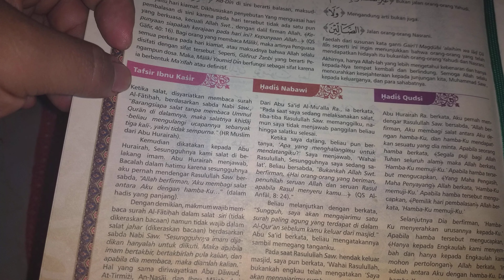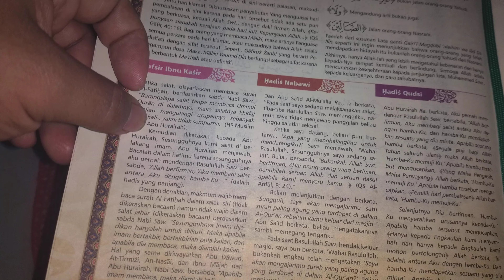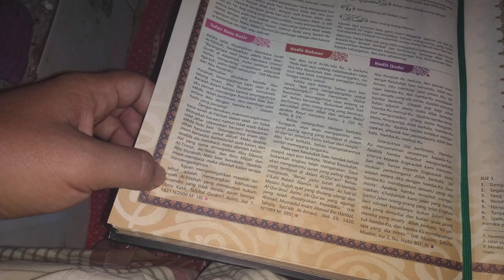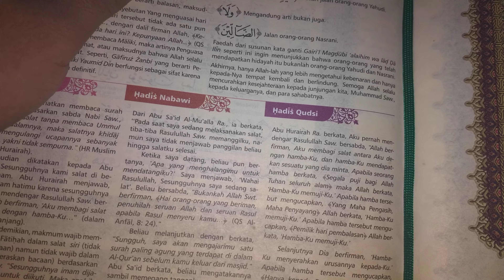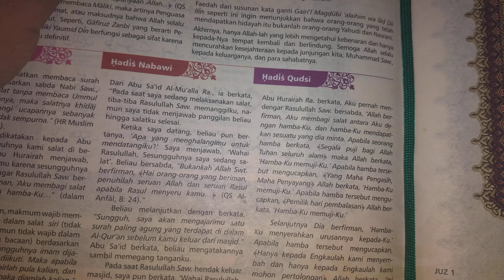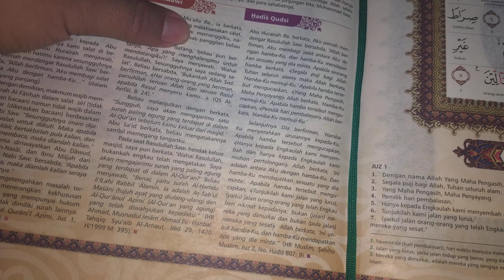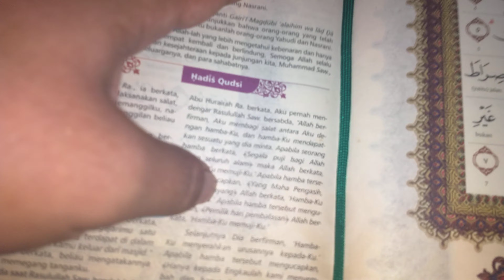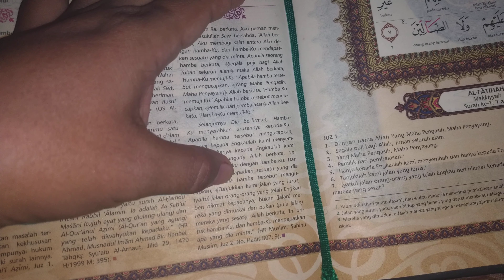Keramat e Surah ALFATEHA part 2 semua Isi MUJI ALLOH